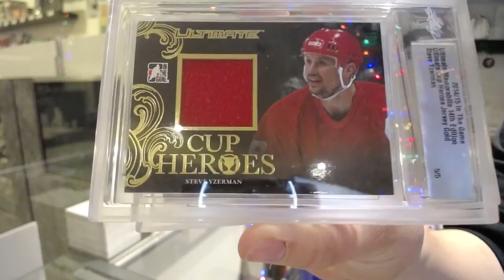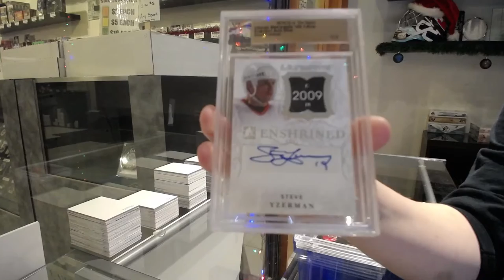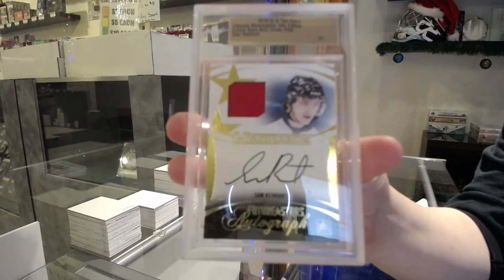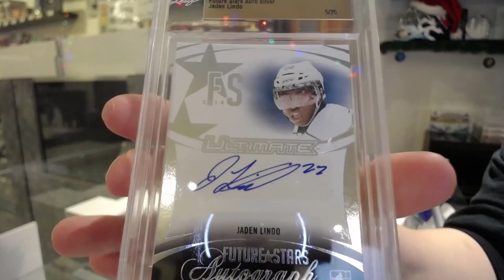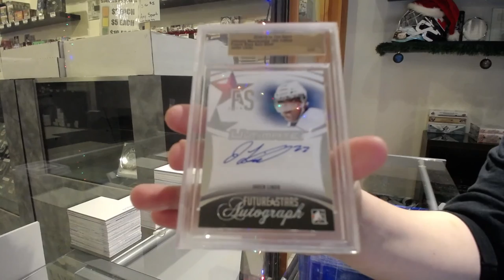14-15 Leaf ITG Ultimate 14th Edition Hockey 3 Pack Break - C&C GB #12,994